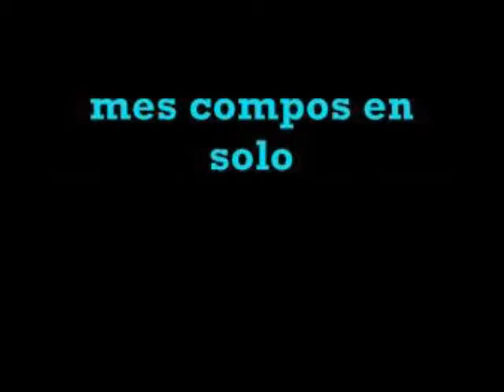" LE BLUES DE TOI " mes compos en solo ( 2002 )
" LE BLUES DE TOI "
mes compos en solo ( 2002 )